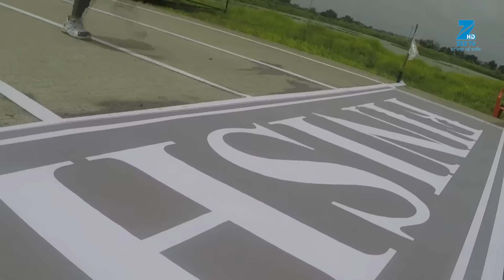Aisi Deewangi Dekhi Nahin Kahin | Ep.54 | कहा चली गई Tejaswini? | Full Episode | ZEE TV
Show Name : Aisi Deewangi Dekhi Nahin Kahin
Producer/Star Cast : Pranav Misshra, Jyoti Shaarma,Ray Parihar,Rasik Dave
Episode No : 54

Aisi Deewangi Dekhi Nahi Kahi is a Hindi romantic drama television series, starring Pranav Mishra, Jyoti Sharma and Rasik Dave. Set in Gujarat, the story revolves around Prem, whose father Dharam Singh used to be a feared Don. While in college, Prem meets Tejaswini, a self-determined girl and they fall in love. However, Dharam Singhs past still haunts Prem and can even ruin Prem and Tejas relationship.

Click here  watch Webisode on YouTube ►PLVqBLRhC9UzHyRSV_C3RQXMzK7aS_RkMf
Click here  watch Quick Recap on YouTube ►PLVqBLRhC9UzEUuvFBZx-qd1F4HEiYAzsg
Click here  watch HIghlight on YouTube ►PLVqBLRhC9UzEtKg7vxqTMdlaPtF-Cdnx4